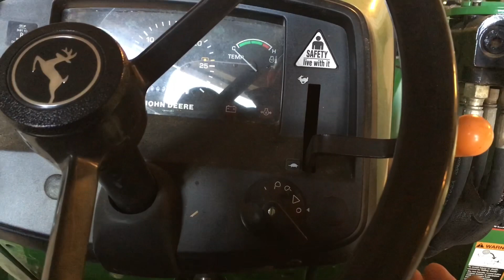The Best Fertilizer Money Can Buy!!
Loading composted manure for a good friend